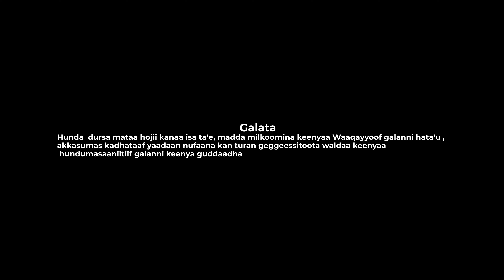MOOTII ARAARAA: FAARFATTOOTA W/G/W/ BULTOO SAANSUUSII